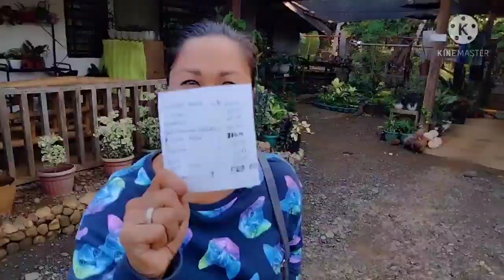Market vlog🤔 // (budgeting)😉